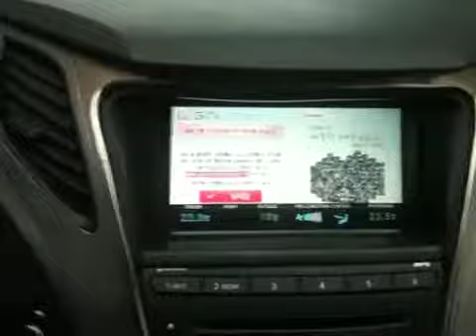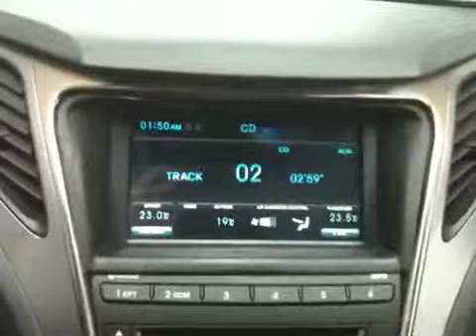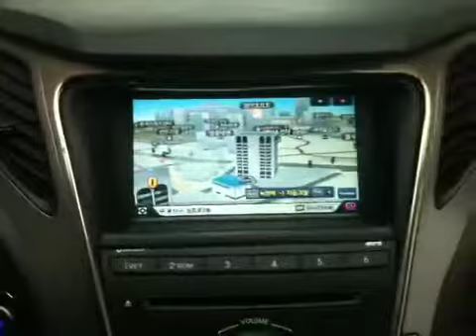그랜저 HG 차량에 트립연동 만도3D 터치네비장착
그랜저 HG 차량에 트립연동 만도3D 터치네비 장착 동영상 입니다.
저도 장착하면서 성능과 기능에 놀랐습니다.